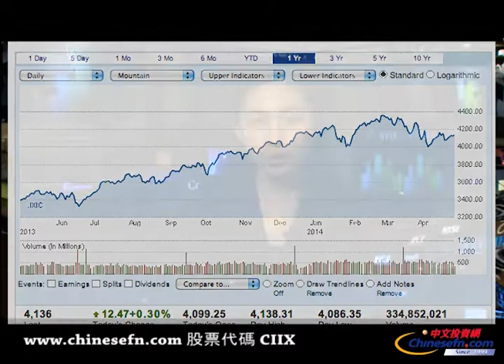宏觀經濟數據提振美股週一小幅高收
受良好美國方面經濟數據提振，美股周一小幅高收。美國供應管理協會ISM宣布4月非制造業指數爲55.2%，高于市場預期的54.3%。此消息雖然推高美股周一高開，但是中國的坎坷經濟數據加深投資人憂慮情緒。

彙豐中國4月采購經理人指數PMI終值爲48.1，低于初值48.3。

同時本周市場將關注美聯儲主席耶倫周三出席的聯合經濟委員會。

地緣政治方面，俄烏兩國關系周末趨緊，俄羅斯面臨著受到進一步制裁的威脅。分析師擔心制裁可能傷及新興市場。周一香港恒生指數收跌，歐洲股市同樣走低。

美股盤面方面，道指巨頭輝瑞制藥（PFE）公布財報不及預期。該公司目前正在積極收購英國大藥廠阿斯利康。阿斯利康在5月2日拒絕了輝瑞的收購建議。

可口可樂((KO))的管理層薪酬建議持續受到關注。此前可口可樂公司出台對管理層的高額薪酬激勵建議。著名投資人巴菲特雖然認爲該薪酬方案過高，也在私下場合只會可口可樂公司管理層，但是在正式的投票中卻投下了棄權票。而被視爲巴菲特精神傳承人的霍華德巴菲特投下了贊成票。

標普的版塊方面，能源，科技原材料上漲。走弱的板塊包括消費者非必需品，金融和工業。

科技板塊上，Twitter((TWTR))股價近期再創新低37.24美元，距離去年聖誕節期間創下的高點74.73美元已經腰斬50%，180億美元的市值蒸發。Twitter用戶數量同步增幅已經連續五個季度下滑，而Twitter也表示，每月2.55億的活躍用戶使用其服務的頻率也比一年前少。外界對Twitter用戶數量增長放緩以及該公司逆轉趨勢能力表示擔憂，股價下跌和評級遭到下調隨之而來。

麥格理證券的分析師在12月27日股價觸頂得那天將Twitter的評級調降爲"表現劣于大盤"，他們認爲Twitter能否成爲一家主流公司有待商榷。自12月中旬開始，七家券商在三周內相繼下調這家公司的評級。富國銀行和Sun Trust Robinson在12月16日率先調降。富國銀行的分析師在12月16日的降級報告中表示，投資者"低估了該公司面臨的挑戰"。

而在Twitter11月7日在紐交所上市的時候，投資者對它的熱情高漲，推動股價較招股價格上漲73%。目前，很多分析師認爲，雖然公司富于創新性，經營良好並且充滿潛力，卻不應該這麽快獲得如此高的估值。

金融板塊上，摩根大通((JPM))在周五盤後宣布第一財季産生了3.47億美元的法律事務開支，預計第二季度的市場營收將會下降20%。

本周很多重要公司將公布財報，包括華特迪士尼公司((DIS)),特斯拉公司((TSLA))和The Whole Foods((WFM))等。

本周投資者將密切關注有關阿裏巴巴赴美IPO的計劃。這可能是有史以來規模最大的IPO之一。